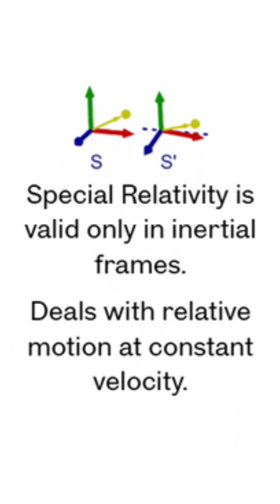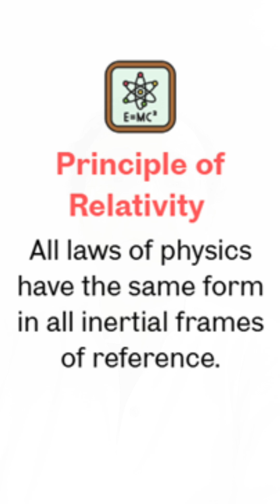Why General Relativity is called General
In this short video, you will learn why General Relativity is called General. You will also come to know about what inertial and non-inertial frames of reference.